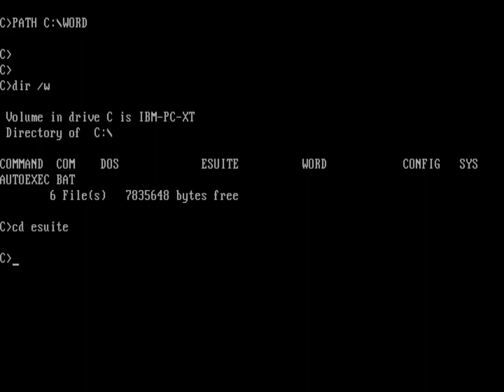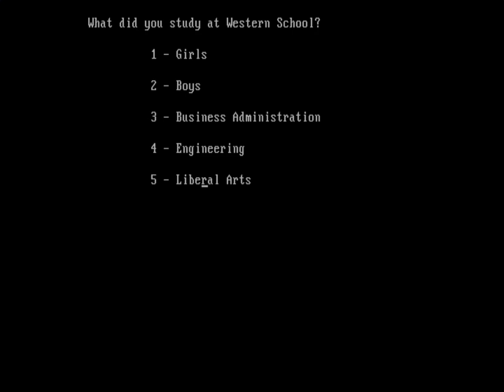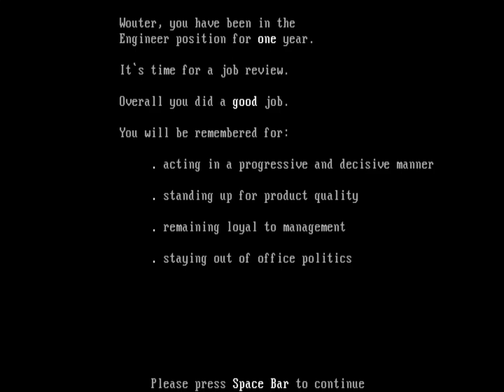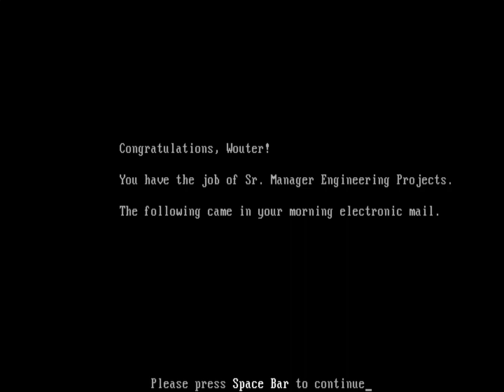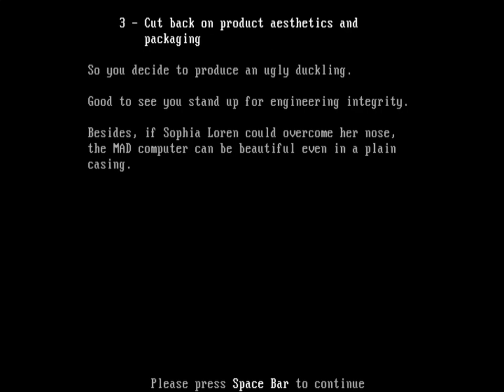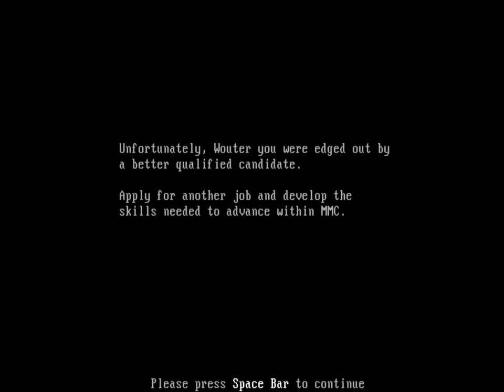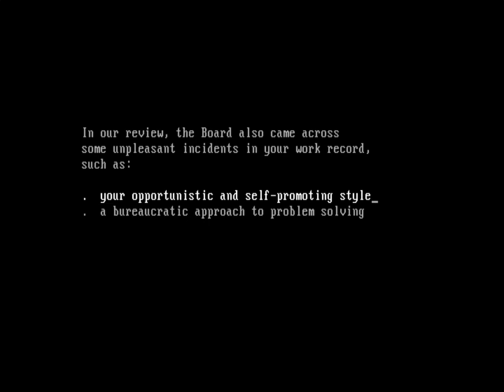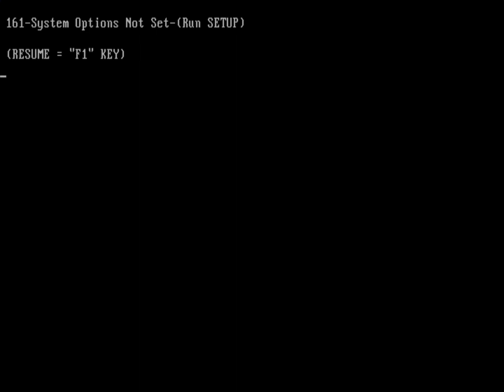Executive Suite on an emulated IBM PC/XT Model 286 in 86Box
This is a recording of the DOS game Executive Suite by Armonk Corporation/Gray Flannel Fun.
This was an emulated IBM PC/XT Model 286, and emulated inside of 86Box.

86Box setup:
Machine type: 80286
Machine: [ISA] IBM XT Model 286
CPU Type: intel 80286 @ 6Mhz
Fpu: 287XL
Wait states: default
Memory: 512KB
Video: [ISA] VGA / 8514/A
HD Controller: [ISA] IBM PC Fixed Disk Adapter (MFM)
2x Floppy: 5.25" 360k

The Machine was running PC DOS ver.2.00

PC DOS & MS Word are from winworldpc.com.